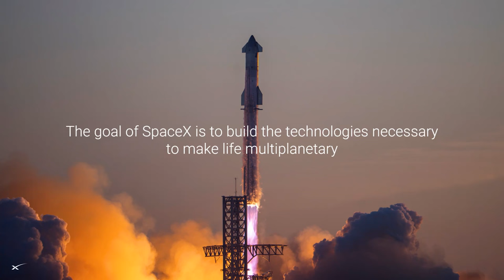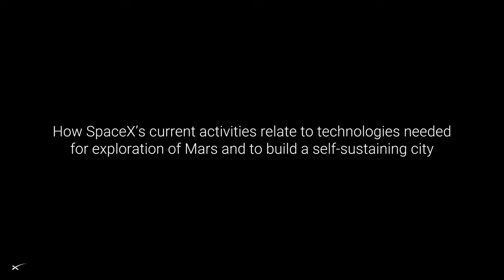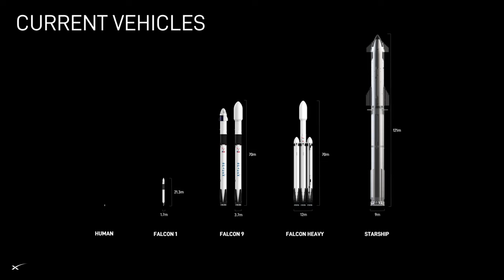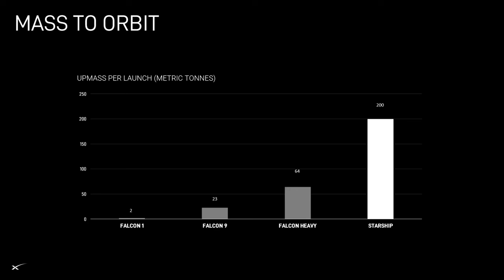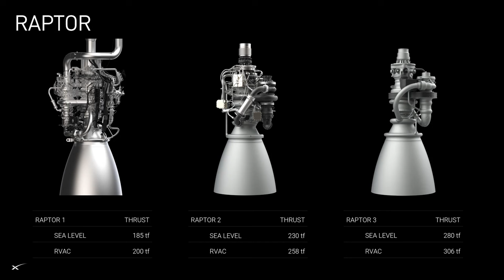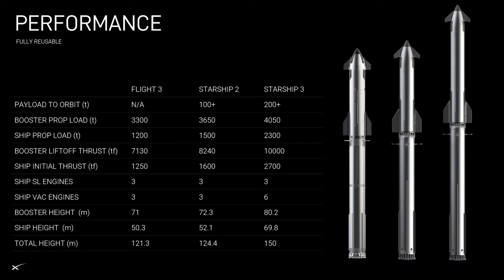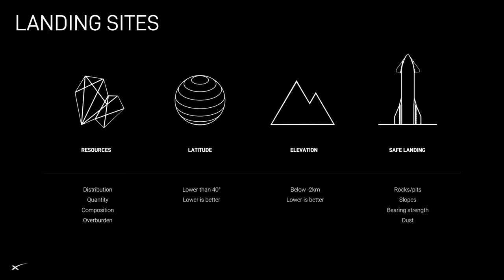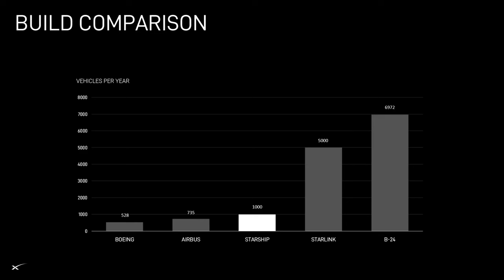Elon Musk Making Life Multiplanetary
April 2024 Talk at SpaceX. Yes we want to go to Mars! First person on Mars by 2029!